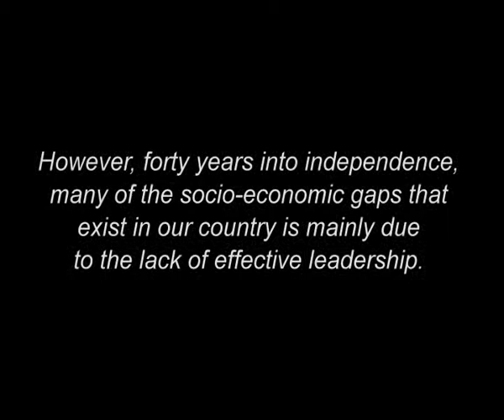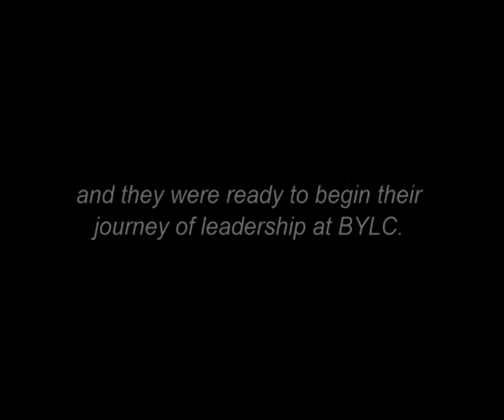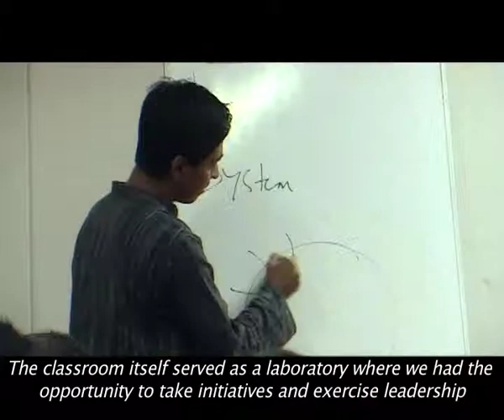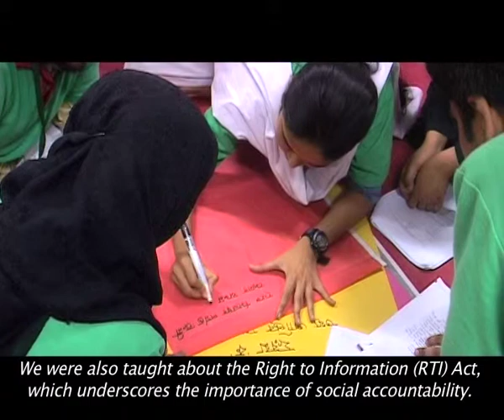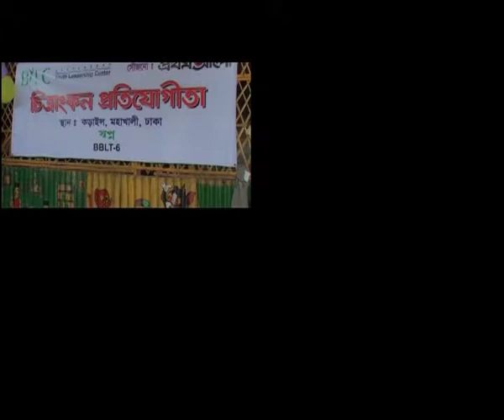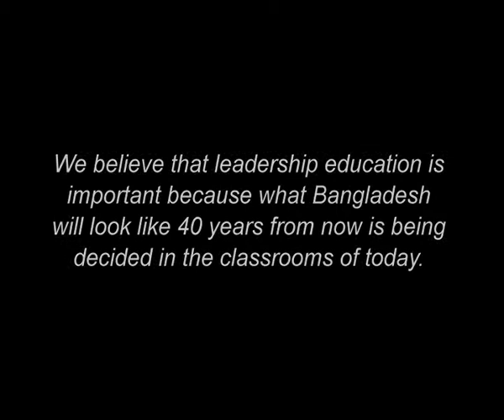BBLT 6 Documentary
Direction & Videography by Moniruzzaman Apel